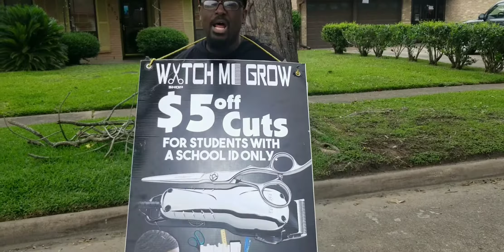Mobile barber shop